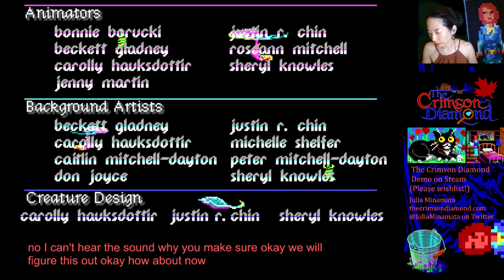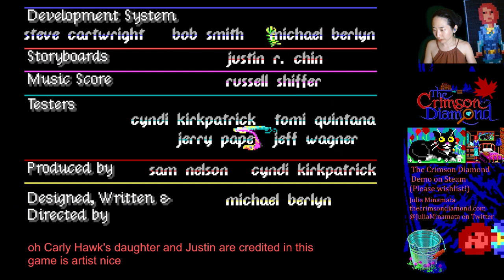Julia Plays Altered Destiny in EGA (Accolade, 1990), Part 4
I've got the MIDI music working! It sounds good... But actually kinda too good, in a way that doesn't suit the game? I visit a crystal cave and it's the most gorgeous part of this gorgeous game so far.

To change the music output, you'll need to edit the AD.BAT file so the last word is "AdLib" for AdLib, or "MIDI A" for MIDI, then save and launch the game as usual!

More exploration and discovery in this episode! I haven't gotten stuck yet, let the good times roll!

Altered Destiny is available on GOG and Steam! To run the game in EGA mode (GOG version confirmed), you have to run setup.exe in DOSBox or D-fend, and then launch the game via the GOG launch option in Windows.

I (usually) stream live on Twitch Tuesdays at 8pm EST! ​​, and game music dev with Dan happens on his channel

Grab The Crimson Diamond demo FREE on Steam (Windows PC & Mac)!